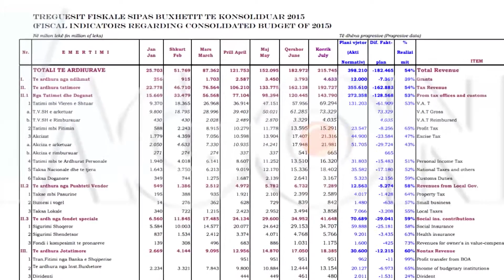Në 7 mujor të ardhurat në buxhet ishin 5% më të ulta se plani.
Edhe pas rishikimit të buxhetit të bërë nga qeveria nuk ka bërë që performaca e tatimeve dhe doganave të jetë pozitive.Të ardhurat në buxhet për këtë 7 mujor kanë qënë 5% me të ulta se plani kjo sipas treguesve fiskal te muajit korrik.Nderkohe qe doganat dhe tatimet se bashku, kane realizuar 11% me pak te ardhura nga cpritej per 7 mujorin

Agon Channel.